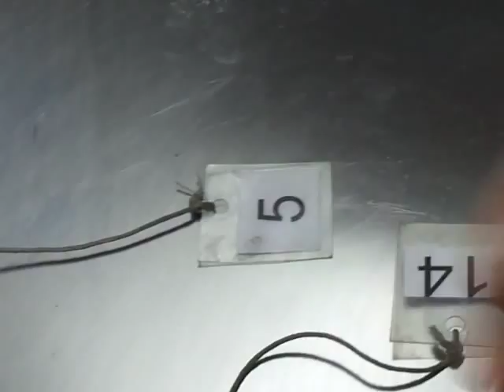Anato Practica - Aula/Clase 13 - (Huesos Miembro Superior)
Medicina em Cochabamba - Bolívia. Miembro Superior